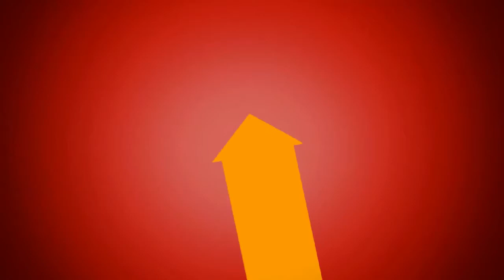All New Yaris- Presents Social Snap Shot